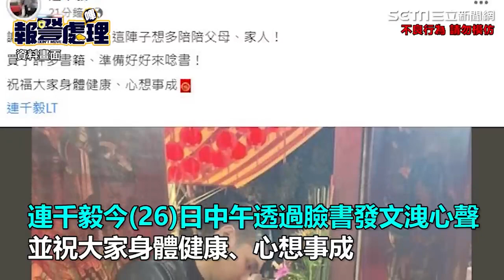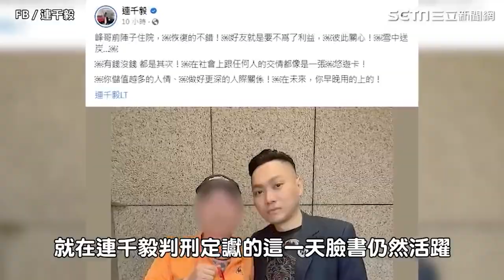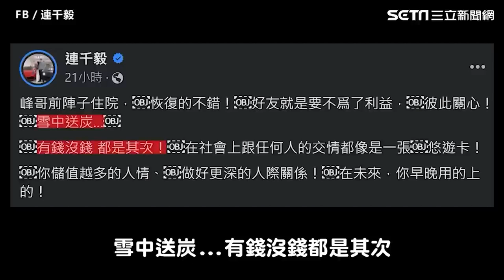辣妻娜美要獨守空閨！判關7年入獄日期曝光 連千毅：半年前就安排好了｜三立娛樂星聞